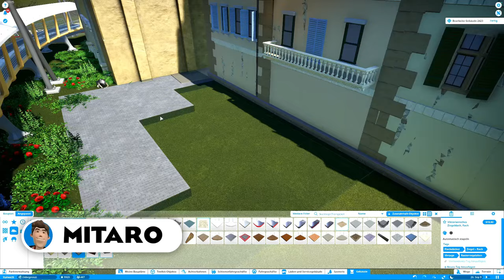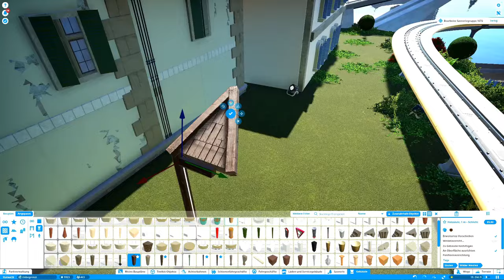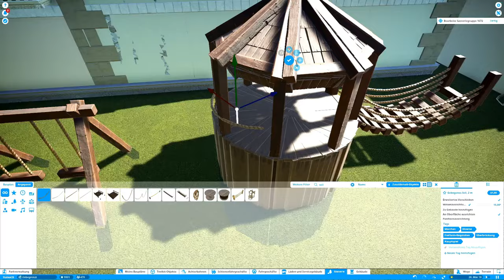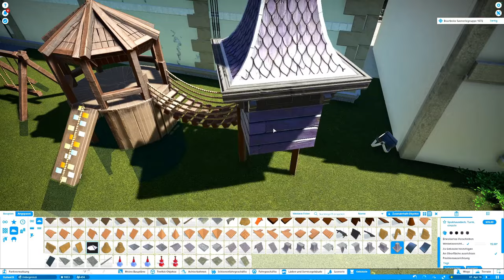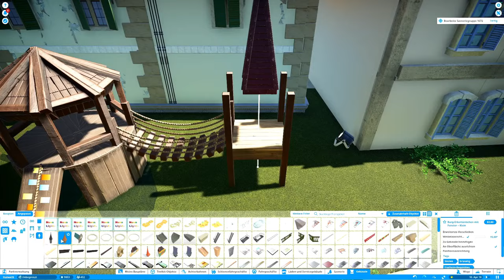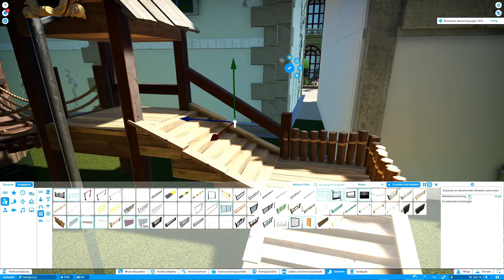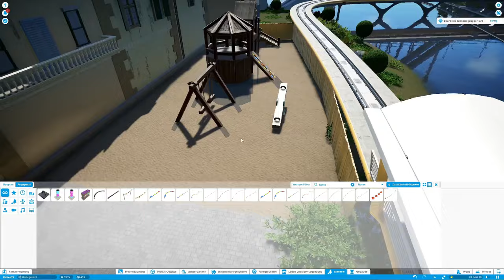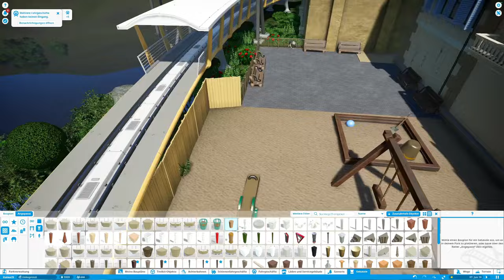Bella Italia #57 I Sizilien I Planet Coaster I Ein Spielplatz für Sizilien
Heute sind wir wieder in Sizilien und heute bauen wir ein Spielplatz, bevor es an die Oper ran geht ^^

Viel Spaß beim anschauen und schreibt was in die Kommentare, wir freuen uns schon auf euch.

Schaut auch gern hier!